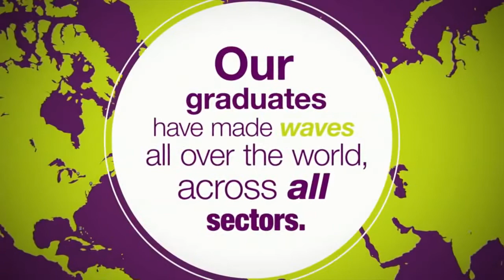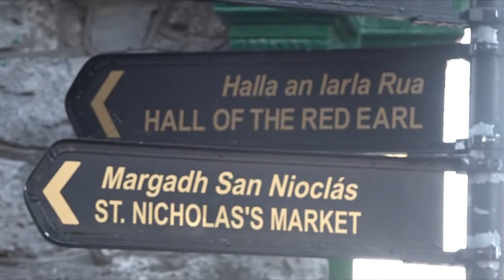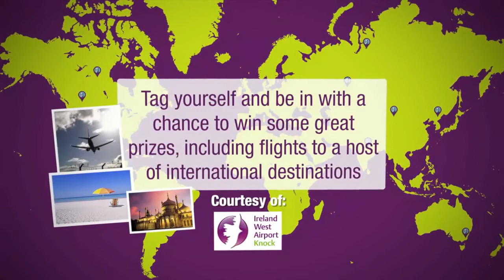NUI Galway Global Alumni Network Competition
NUI Galway has over 90,000 graduates worldwide. They have made waves all over the world across all industries.

We have just launched the NUI Galway Global Alumni Network - an online community for all NUI Galway graduates.